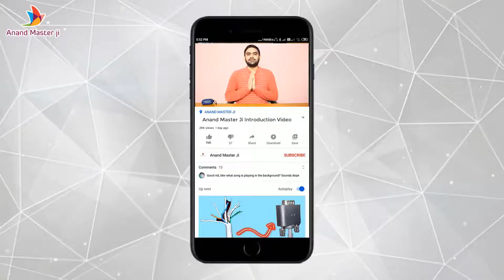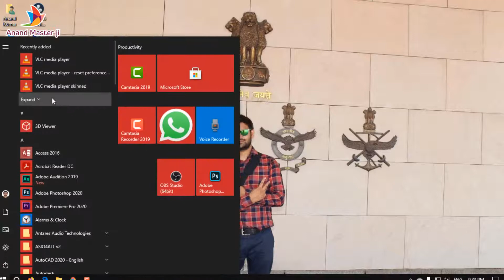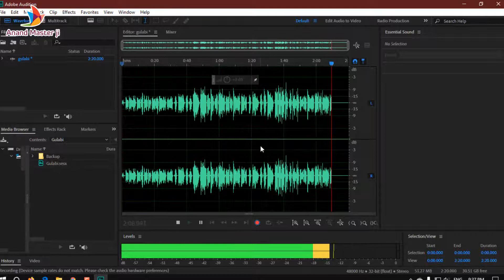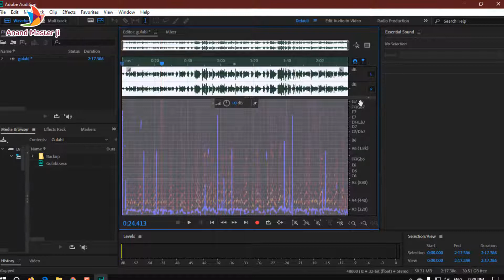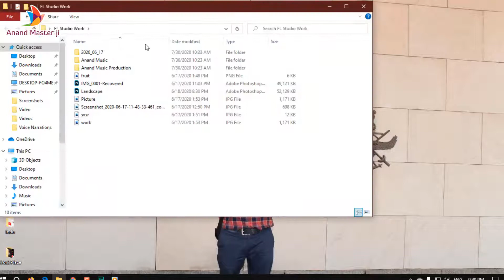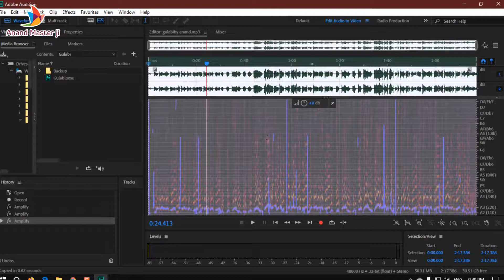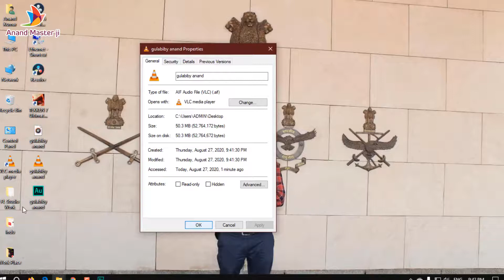Adobe Audience Voice Recording Software For Music Production & Background Audio for Video Recording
Video Name- Adobe Audience Voice Recording Software For Music Production & Background Audio for Video Recording